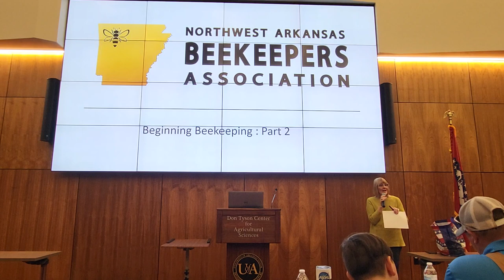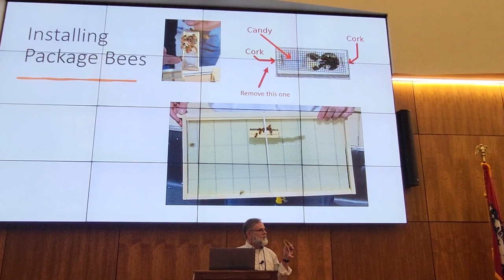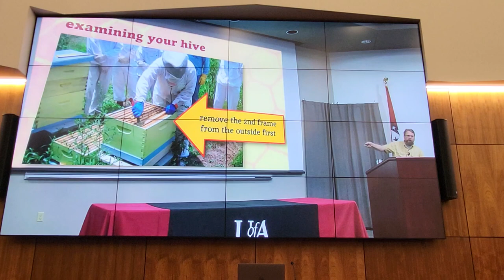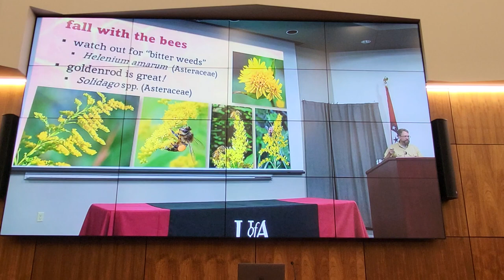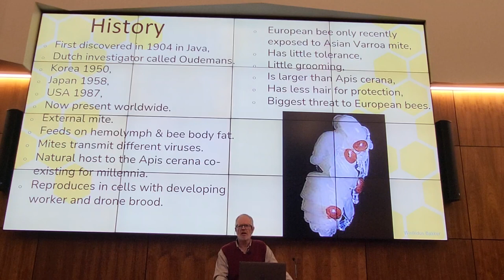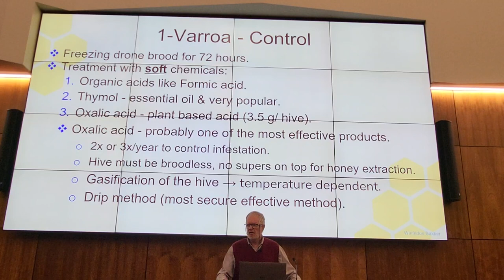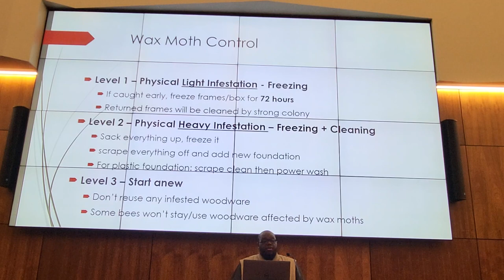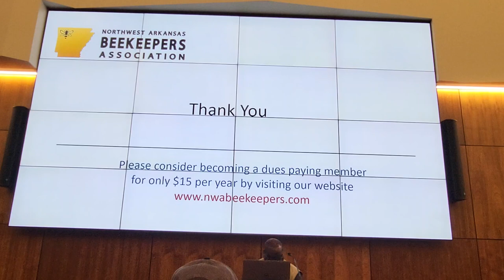Part 2 Beginning beekeeping 2-20-2023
Second half of the NWA Beekeepers Association 2023 beginner beekeeping classes.